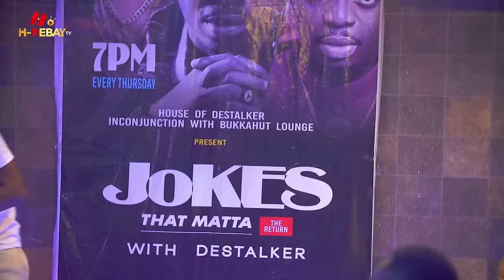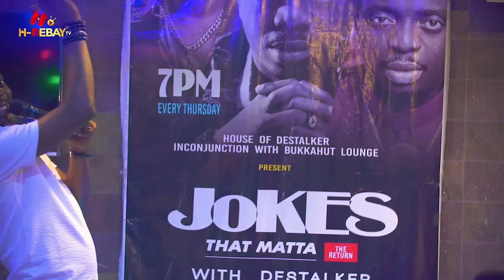DESTALKER Comedian comedy night of laughter: My wild shenanigans & Married men tales | Funny Comedy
Laugh all night with Destalker Comedian as he cracks reality comedy jokes you have not heard before. We will be posting Destalker Live show back to back on this Channel so kindly click the on the subscribe button to be the first to get notified anytime we drop a new Destalker Live comedy show, you all agree with me Destalker is so funny and spontaneous that he does not repeat or crack the same jokes every time.

Follow us on all social media platforms too!

If you are not following Hdebay Tv, you are missing out on premium content. Over here its gist, fun, vibes and entertainment.